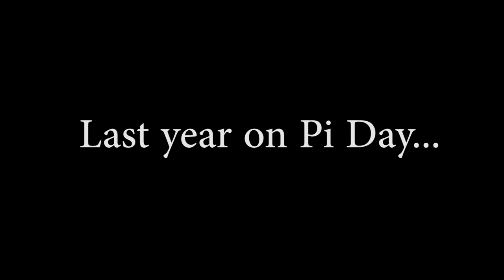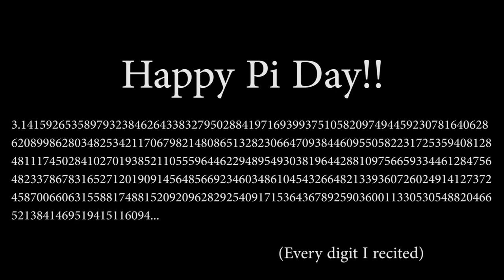Pi Day Special - Reciting 400 digits while flying (IRL)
This was honestly too good of an idea to pass up, even though it took tons of work.  Enjoy!